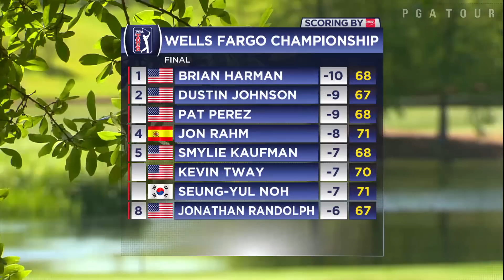Highlights | Round 4 | Wells Fargo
In the final round of the 2017 Wells Fargo Championship, Brian Harman's incredible finish on the 72nd hole gets him his second PGA TOUR title.

The Wells Fargo Championship takes place for the first time at Eagle Point Golf Club in Wilmington, NC, in 2017. Last year, James Hahn beat Roberto Castro with a par on the first hole of a sudden-death playoff to earn his second PGA TOUR title.